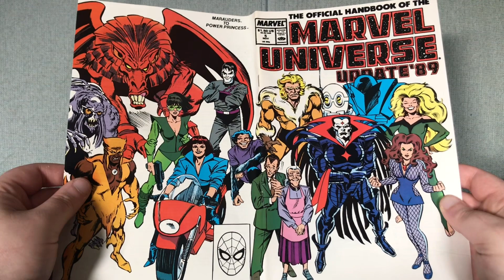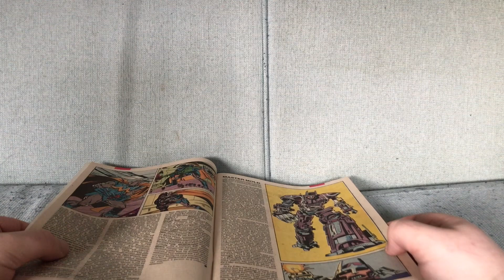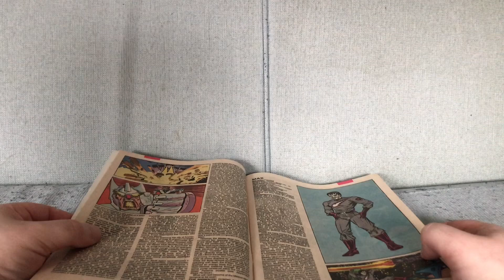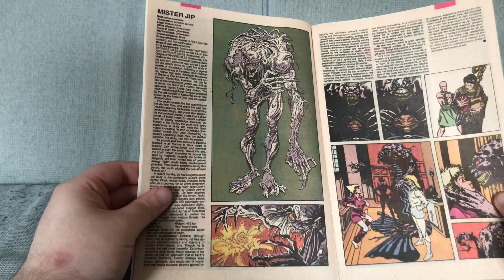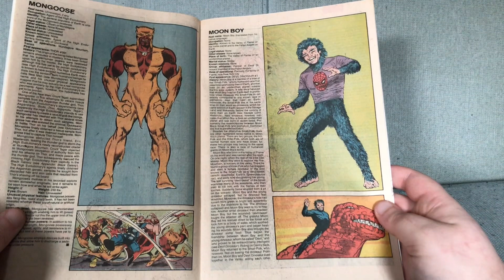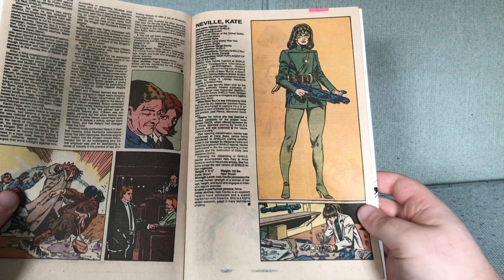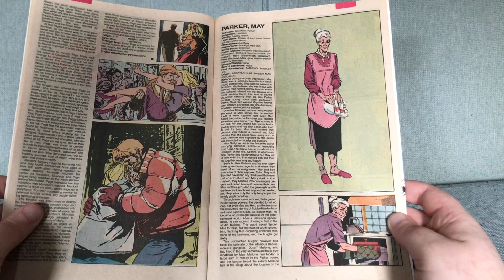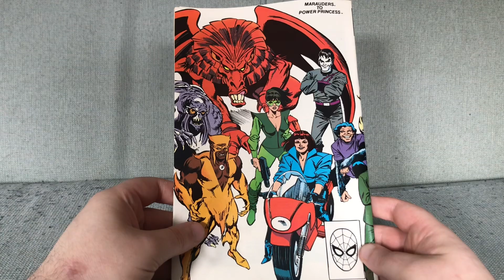Official Handbook of the Marvel Universe ’89 Update #5: Where's Me Polaris Profile??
Official Handbook of the Marvel Universe ’89 Update #5 by Peter Sanderson and others (November 1989).